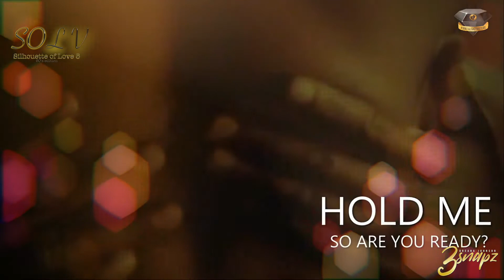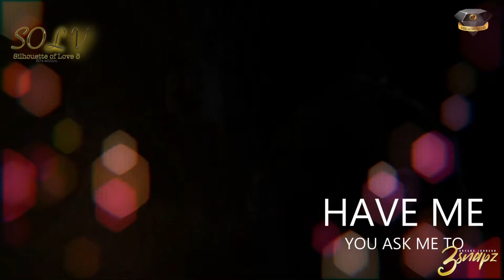Silhouette of Love 5: 90's Edition (Valentine's Day Mix)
Silhouette of Love brings its 5th installment with your favorite 90's R&B Music. SOL 1-4 can be found on my website & Soundcloud.

SOL V: 90's Edition Line Up

Silk - Meeting In My Bedroom ‘99
Dru Hill - Beauty ‘98
L.S.G - My Body ‘97
Keith Sweat ft. Athena Cage - Nobody ‘96
Kut Klose - Surrender ‘95
Aaliyah - One In A Million ‘96 (Had to be trimmed out due to copyright)
Usher - Nice & Slow ‘97
Public Announcement - Body Bumpin’ (Yippie-Yi-Yo) ‘98
112 - Anywhere ‘98
Janet Jackson - I Get So Lonely ‘97
Subway ft. 702 - This Lil' Game We Play ‘95
Xscape - My Little Secret ‘98
Tyrese - Sweet Lady ‘98
Changing Faces - Stroke You Up ‘94
Joe - All The Things (Your Man Won’t Do) ‘96
Janet Jackson - Anything ‘97
Silk - Freak Me ‘92
Jodeci - Freek’n You ‘95
Mýa - It’s All About Me ‘98
SWV - Rain ‘97